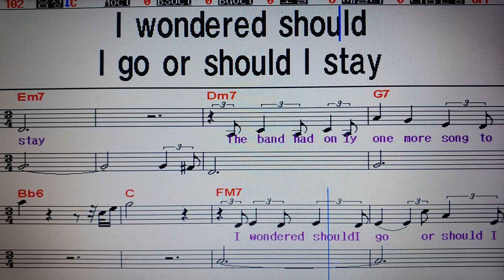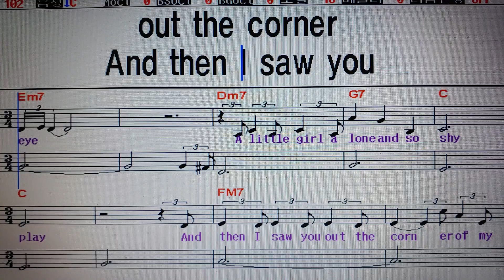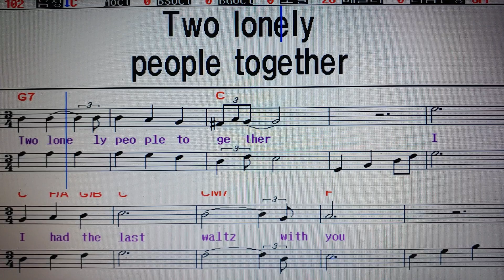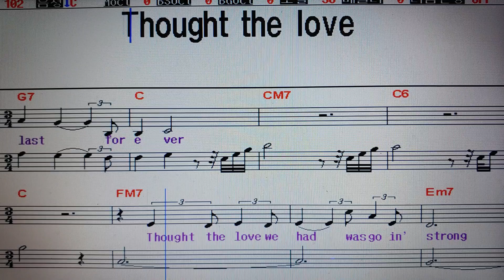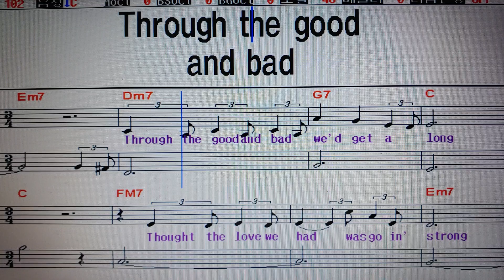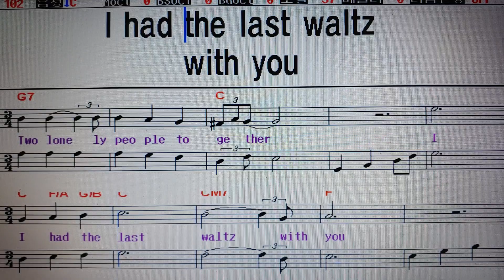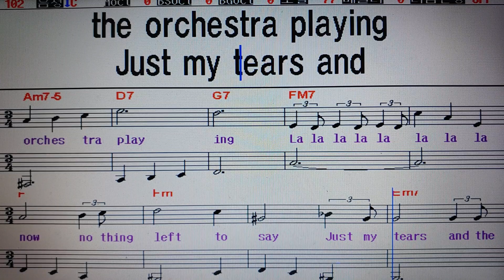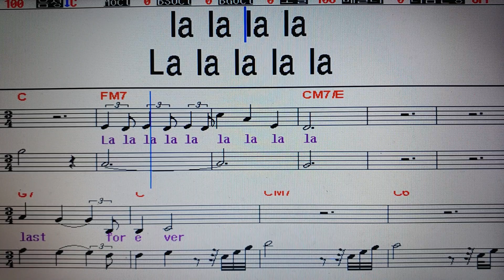The last waltz (상세한연습. 가사해석)/ Englebert Humperdink. 팝송가르쳐주는남자 211.